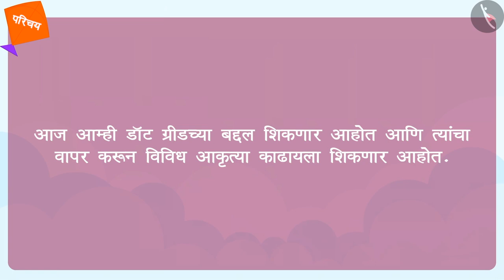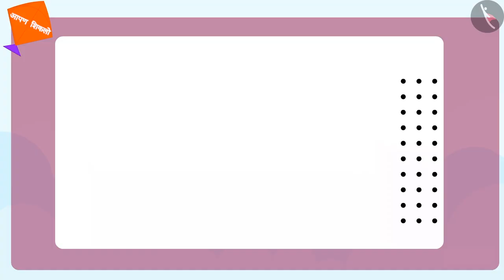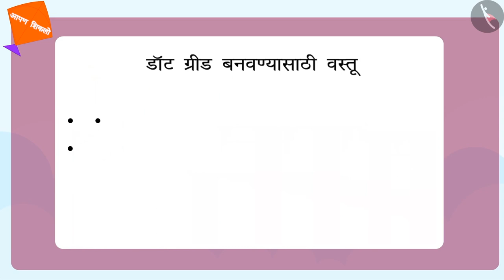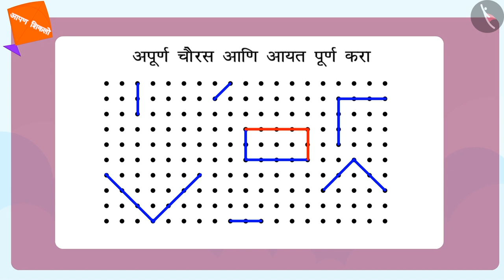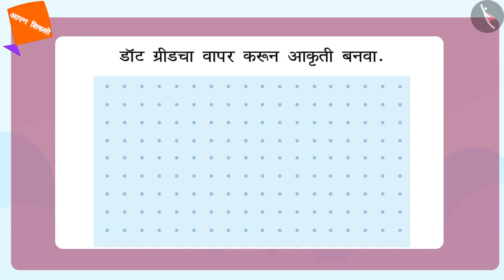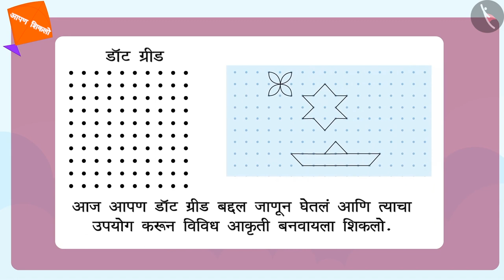डॉट ग्रीडचे उपयोग|Part 1/2|Use of Dot Grids |Marathi|Class 3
डॉट ग्रीडचे उपयोग|Part 1/2|Use of Dot Grids |Marathi|Class 3 | आकार आणि स्थान | कक्षा 3 | NCERT | कुठून पाहायचे?

Dot grids- patterns, objects, designs, shapes | Shapes and Space | Grade 3 | NCERT | Where to look from?

Welcome to part 1 of Dot grids- patterns, objects, designs, shapes. In this video, we will discuss the concept of Dot grids- patterns, objects, designs, shapes.